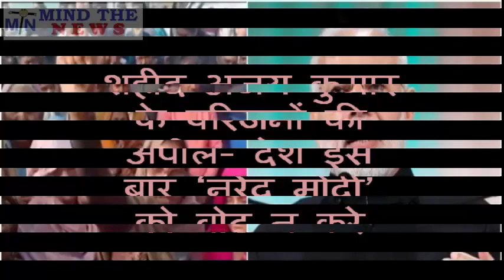शहीद सैनिक के परिवार की Modi को वोट ना देने की अपील... आज की Prime Time खबर.